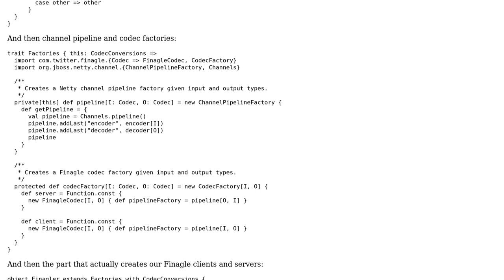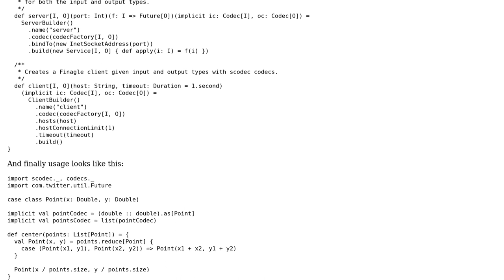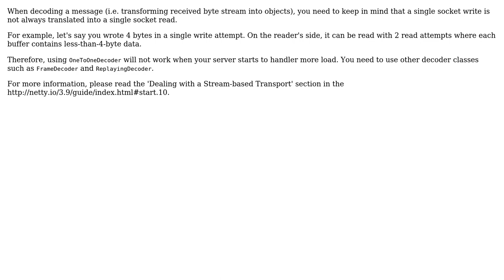Writing a new Finagle protocol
With thanks & praise to God, and with thanks to the many people who have made this project possible! | Content (except music & images) licensed under CC BY-SA | Music | Images & others | With thanks to user trustin user Travis Brown and the Stack Exchange Network Trademarks are property of their respective owners. You are responsible for your own actions.